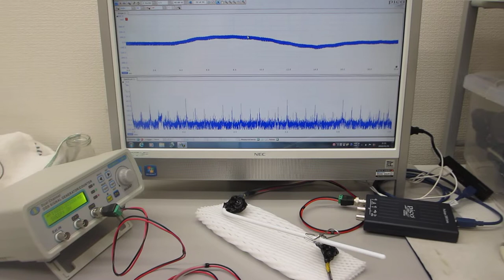象物に伝搬する超音波振動の共振現象を制御する実験（超音波システム研究所）